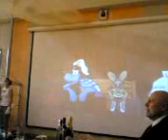Празднование Нового года 2009. Часть 01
Это первая часть видео корпоративного мероприятия группы компаний Стинс Коман, которое имело место на праздновании Нового года в 2009 году.